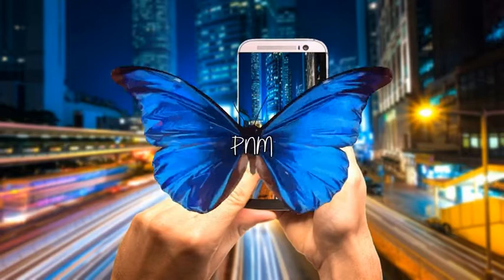Global - Emmit Fenn